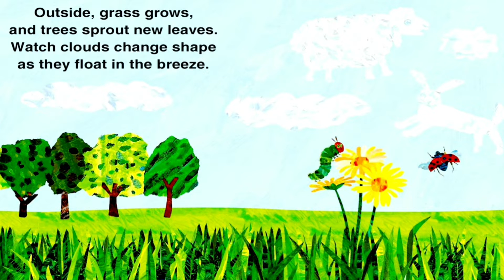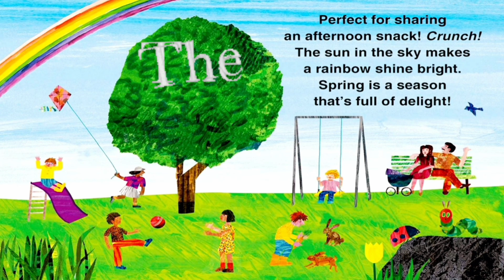The Very Hungry Caterpillar's First Spring || Eric Carle's Book